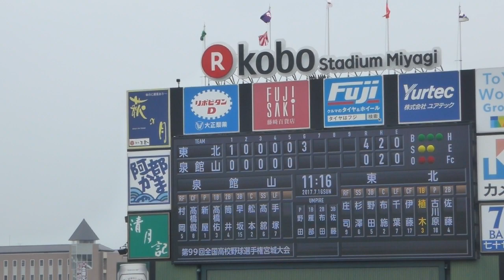東北⇔泉館山 H29高校野球宮城大会